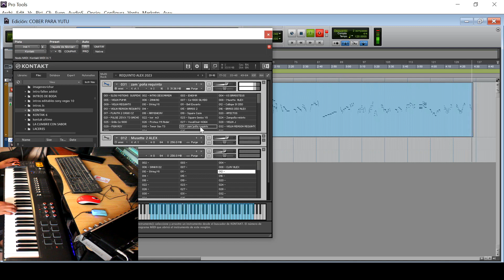SONIDOS PARA ACONPAÑAMIENTO EN REQUINTO (ACTUALISADOS) para KONTAKT 6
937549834